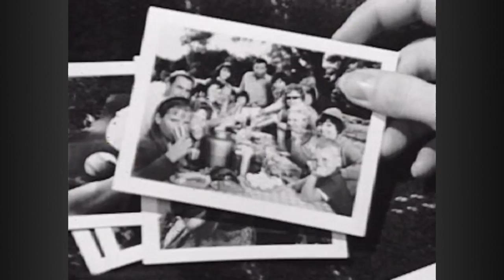Polaroid Camera - Decades TV Network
The Model 95 Land Camera went on sale November 26, 1948. Invented by Dr. Edwin Land, the Polaroid, as it was later called, promised developed photographs in a minute. It was an instant success. By the 1970s the Polaroid camera was the best-selling camera in the United States.